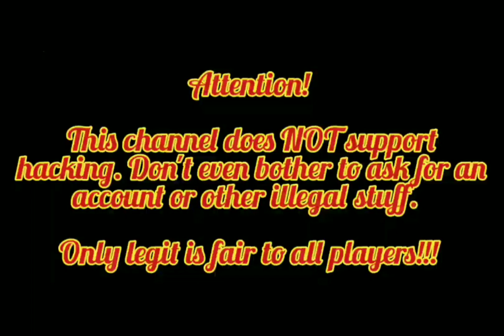MK Mobile - Kold War Tower - Match 200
Here is my take on match 200 of the Kold War Tower in MK Mobile.